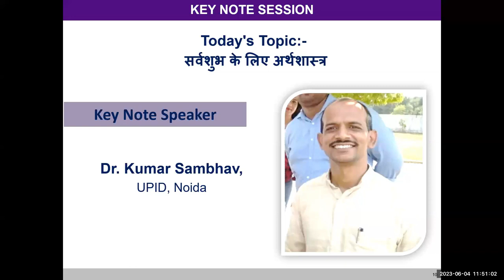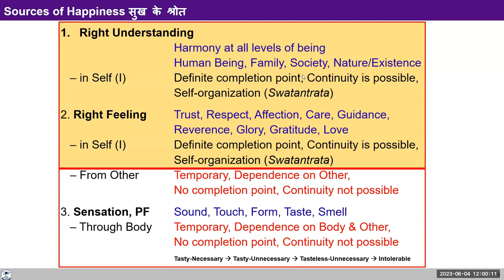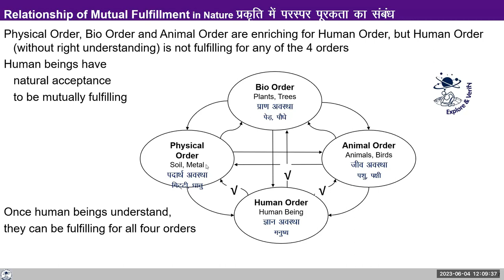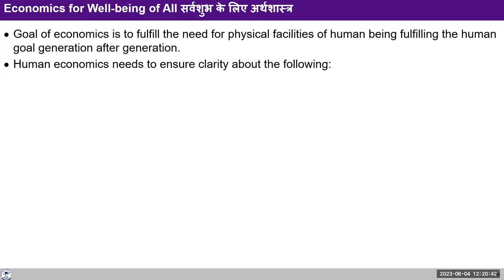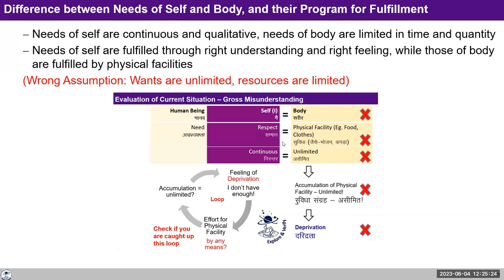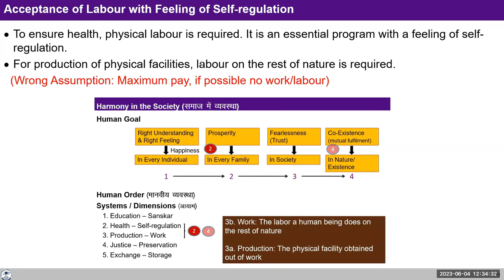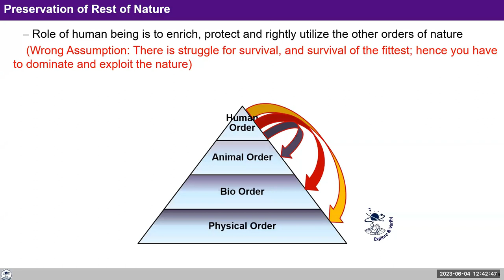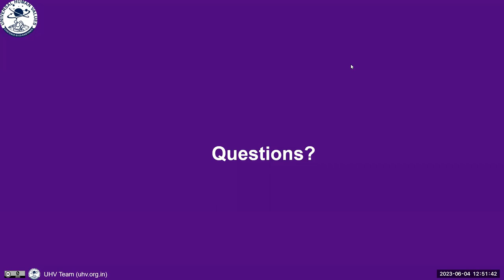Ketnote: 2023 06 04 -सर्वसुभ के लिए अर्थशास्त्र Hindi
सर्वसुभ के लिए अर्थशास्त्र
Economics for the Well-Being of All